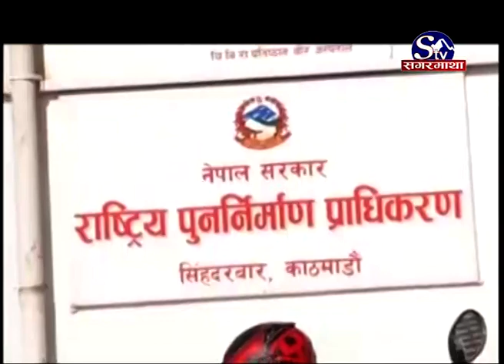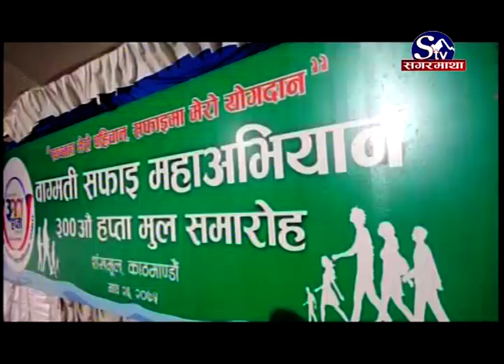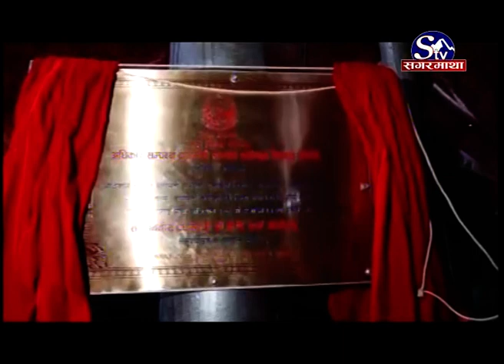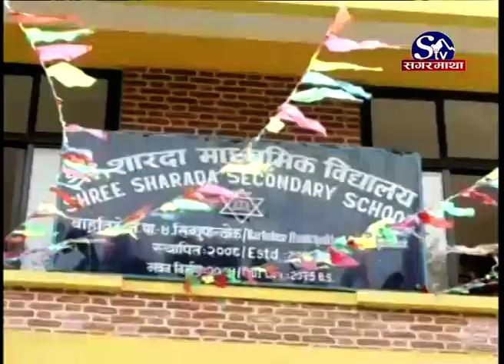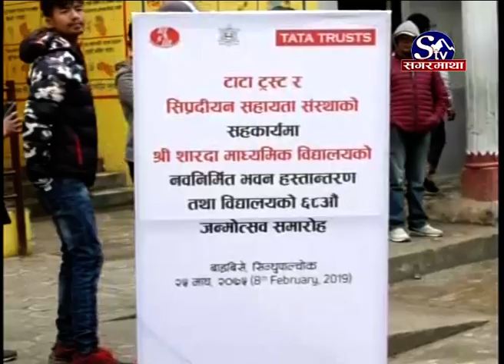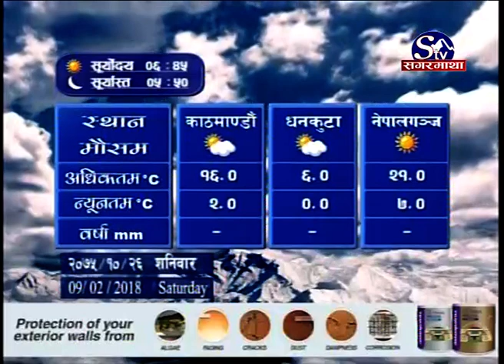Sagarmatha Prime News 2075-10-26